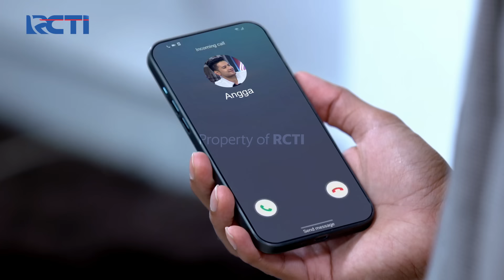LUCUUU🤣 DIKASIH BANTAL ENAK😍 ANDIN GAK MAU PELUK MAS AL LAGI😂 | IKATAN CINTA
Aldebaran Beri Kejutan Untuk Andin Sebuah Bantal Enak Untuk Bumil, AL Merasa Kasihan Melihat Andin Tidurnya Semalam Tidak Nyaman, Lalu Andin Syok Melihat Hadiah Bantal Itu, Kemudian AL Masuk Kekamar Dan AKhirnya Andin Tahu Yang Berikan Bantal Itu Adalah Mas AL, Lucunya Saat Andin Cobain Bantal Itu Merasa Enak Dan Dia Bilang Lebih Puluk Bantal Daripada Mas AL.

LUCUUU🤣 DIKASIH BANTAL ENAK😍 ANDIN GAK MAU PELUK MAS AL LAGI😂 | IKATAN CINTA | Eps.403 | (2/4)

Menangkan ribuan smartphone setiap bulannya untuk kamu yang buka rekening tabungan di aplikasi MotionBanking.

Buka tabungan di mana saja, kapan saja hanya dengan mengunduh aplikasi MotionBanking di PlayStore/ AppStore.

PENGEN DAPET HADIAH KEREN TIAP BULAN? IKUTAN MOTIONPOINTS SPEKTAKULER!
Ada 45 unit Smartphone Advan GX cuma buat kamu
Penasaran caranya? Download MotionPay sekarang! Aplikasi uang elektronik untuk semua kebutuhan, diterima di semua toko seluruh Indonesia!